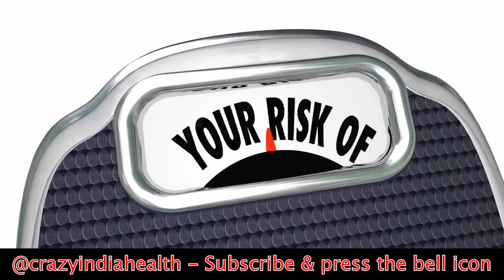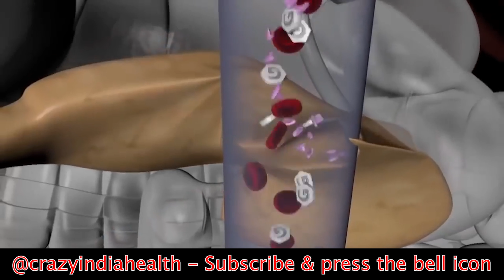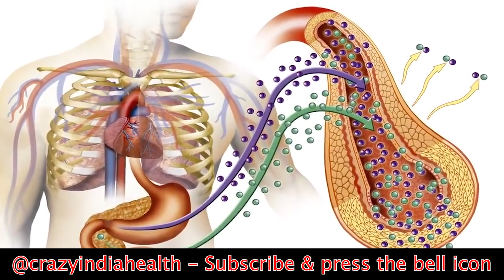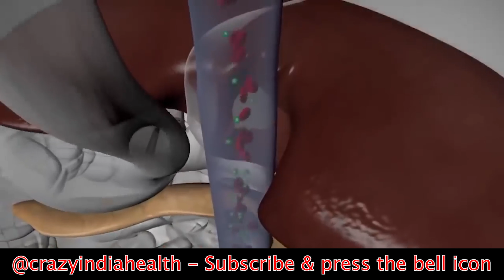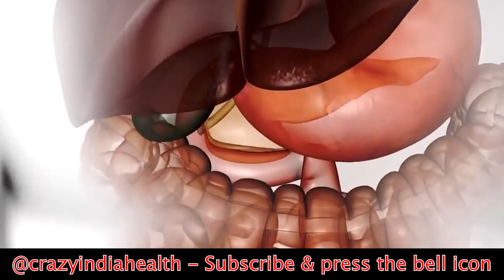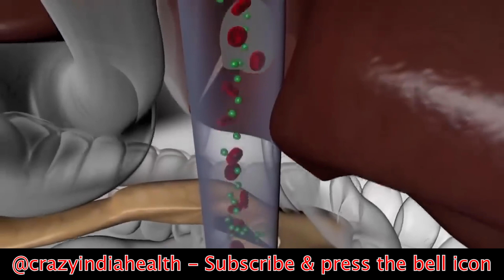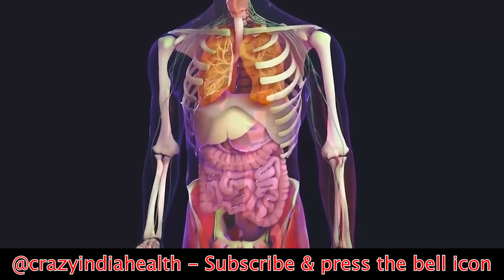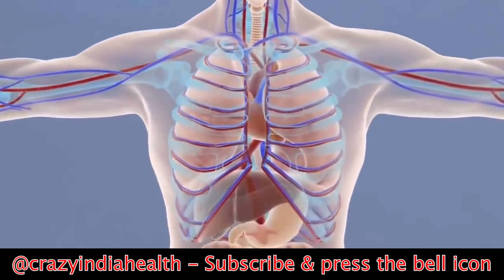15 साल से चल रही शुगर रोग Diabetes की दवा 9 दिन में बंद हो गयी, इन दो पत्तियों को चबाकर खाने से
15 साल से चल रही शुगर रोग की दवा Diabetes सिर्फ 9 दिन में बंद हो गयी, इन दो पत्तियों को सुबह ख़ाली पेट चबाकर खाने से 100% Working For Diabetes Treatment
Diabetes Treatment,madhumeh,madhumeh ka pakka ilaj,sugar rog ka gharelu upchar,sugar rog ka ilaj,sugar rog ko jad se khatam karne ka nuskha,tulsi ki patti khane ke fayde,tulsi ke patton ke fayde,tulsi ke fayde,jamun leaves benefits,jamun leaves for diabetes,gudmar ke fayde,gurmar leaves,gudmar leaf,gudmar ke patte ke fayde,neem benefits,neem leaf benefits,curry leaves benefits,homemade solution,homemade remedies,remedies,nuskhe,mango leaves,papaya leaf